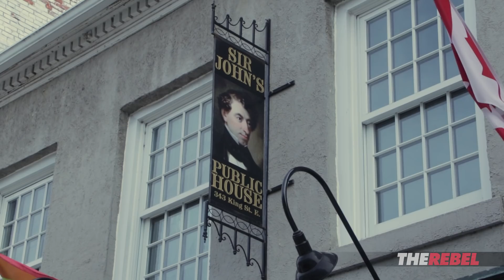“Death threats” or “reconciliation”? Sir John A. pub owner explains name change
David Menzies of The Rebel.Media reports: Sir John’s Public House in Kingston, Ontario, is now known as The Public House as a result of pressure from a vocal minority to remove our first PM's name. Watch as pub owner Paul Fortier provides some background and explains why he acquiesced in the end. MORE